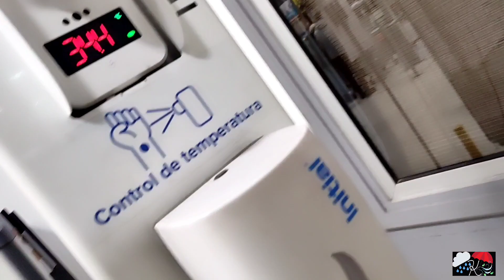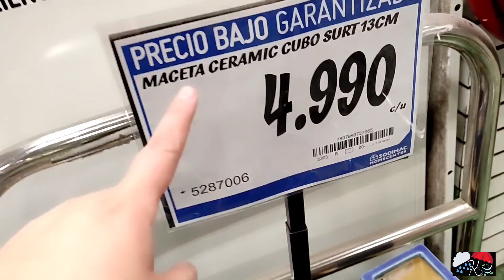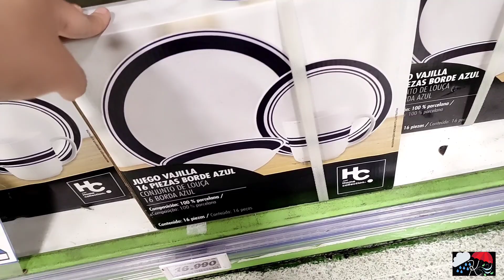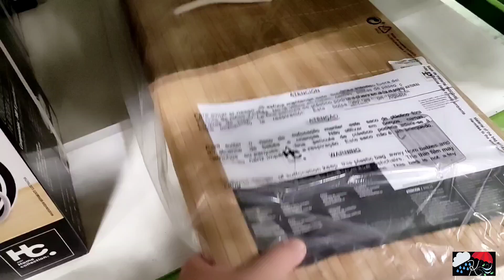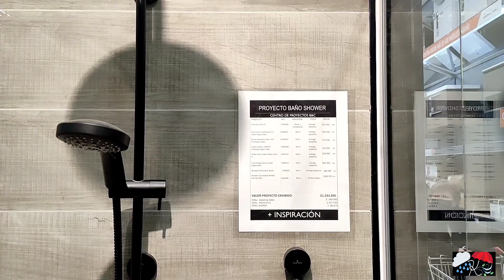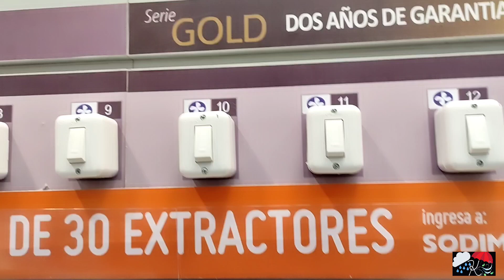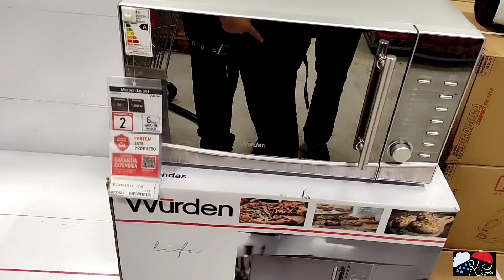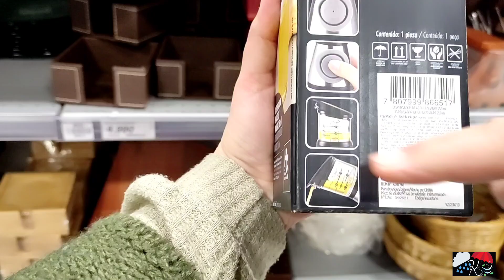VITRINEAMOS EN EL HOMECENTER, MEDIA ENOJADA PORQUE EL MARCE ME MINTIÓ, O NO ME MINTIÓ TANTO?